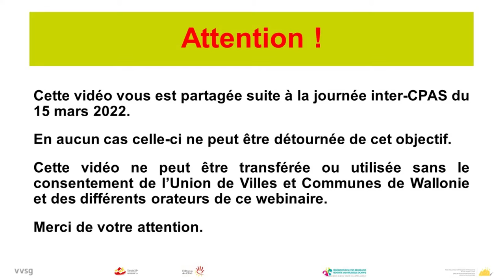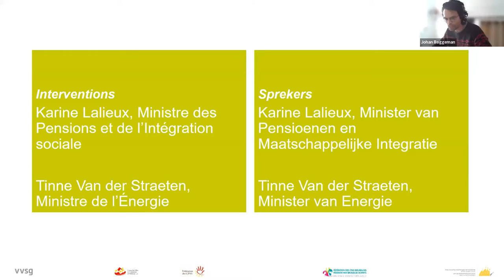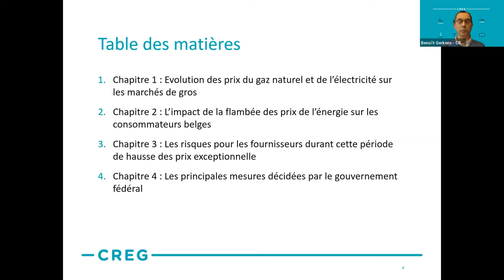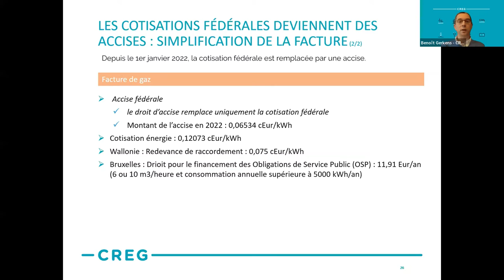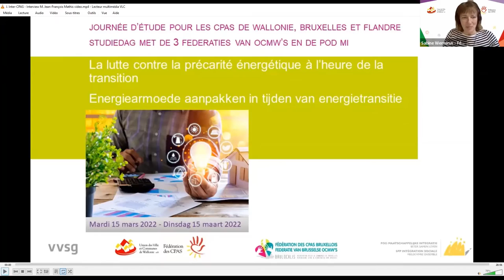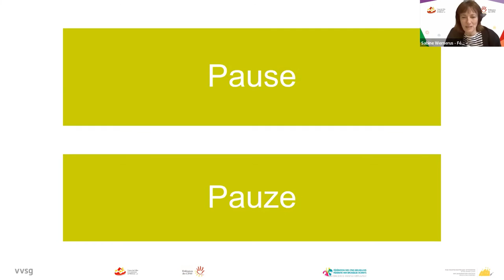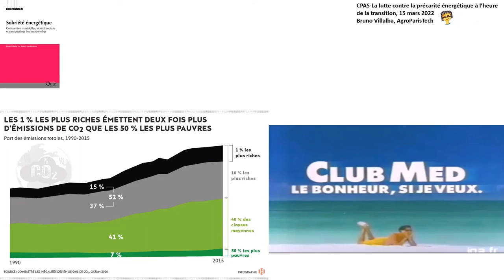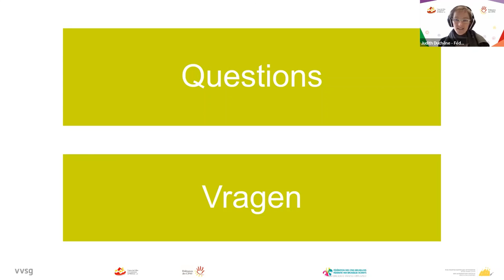Journée inter-CPAS : La lutte contre la précarité énergétique à l’heure de la transition (1/2)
Les CPAS aident les personnes en situation de précarité énergétique depuis de nombreuses années. Le Fonds énergie fédéral, notamment, soutient les CPAS dans cette tâche.

La hausse spectaculaire récente du coût de l’énergie et les multiples évolutions observées (énergies renouvelables, réseaux de chaleur, compteurs numériques…) ne sont pas étrangères à l'aide que proposent aujourd'hui les CPAS.

À cet égard, les trois Fédérations des CPAS du pays ont organisé, avec le soutien du SPP Intégration sociale, une journée d'étude virtuelle, destinée aux CPAS de Wallonie, de Bruxelles et de Flandre, le 15 mars 2022.

Au cours de cette journée, nous avons souhaité soutenir le travail des CPAS en proposant une réflexion inspirante et concrète alliant lutte contre la précarité énergétique et transition énergétique.

[Replay de la matinée]